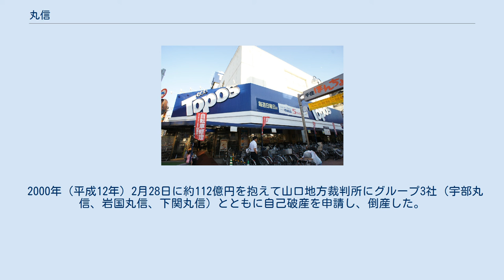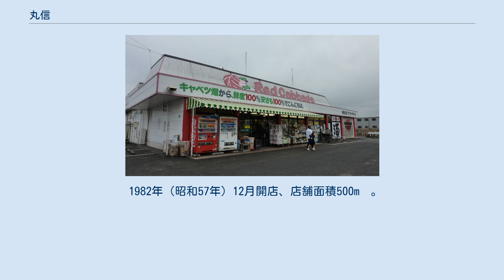丸信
経営破綻した企業(山口県)
レッドキャベツ埴生店（旧・丸信埴生店） レッドキャベツ宇部新天町店（旧・宇部丸信） トポス北千住店（旧・東京丸信） 丸信（マルシン）は、かつて山口県内に存在したスーパーマーケットチェーンである。
 吉敷郡小郡町（現在の山口市）上郷の山口県流通センターに本部を置いていた。
 1959年（昭和34年）に、株式会社丸久の設立者の一人で経営上の食い違いから同社を離れた有田芳男によって設立された。
 山口県内の主要各都市などを中心にチェーン店を展開し、一時期はダイエーと提携し東京に出店（後のトポス北千住店、トポスの最後の店舗でもあった。2016年11月14日をもって閉店）するなどの攻勢をかけたこともあった。
 1989年（平成元年）12月7日には子会社である宇部丸信の本店が火災により全焼した。
店舗再建に当たっては、周辺の土地も含めて再開発する案が隣接する商店街の宇部新天町名店街（ハミングロード宇部）から出されたが、最終的に丸信単独で店舗を建設することとなった。
新たな宇部丸信本店は、地下と屋上に駐車場を備えた地上3階（一部4階）地下1階、床面積4,112m2の店舗となり、1990年（平成2年）に開業した。
 1990年代以降は、バブル景気崩壊後の消費不況や同業他社（特に同じ山口県内や周辺各県を基盤とした他のスーパーマーケットチェーン）との競争激化などにより業績が悪化。
 2000年（平成12年）2月28日に約112億円を抱えて山口地方裁判所にグループ3社（宇部丸信、岩国丸信、下関丸信）とともに自己破産を申請し、倒産した。
 なお、同時期には丸信の発祥となった丸久も経営破綻がささやかれていたが、食品スーパーに特化しそれ以外の部門を全て他社に譲渡する等した結果、現在は経営を再建している。
 山口市 徳山市 宇部市 防府市 下関市 1964年（昭和39年）3月開店、店舗面積3,100m²。
 岩国市 光市 1982年（昭和57年）10月開店、店舗面積500m²。
 1982年（昭和57年）12月開店、店舗面積500m²。
 1969年（昭和44年）8月開店、店舗面積700m²。
 1969年（昭和44年）8月開店、店舗面積300m²。